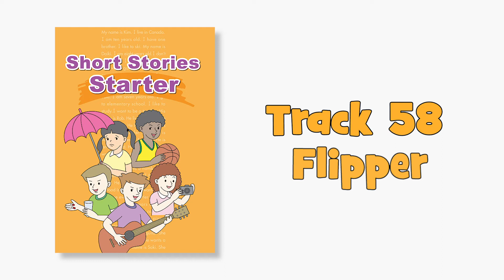Story 29: Flipper | Short Stories Starter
Story 29: Flipper is from Short Stories Starter.

Short Stories Starter contains 42 very short stories with follow up comprehension questions and listening activities to reinforce language.

The stories are carefully written to be used with ESL students. The stories focus on vocabulary and repetitive grammar patterns.